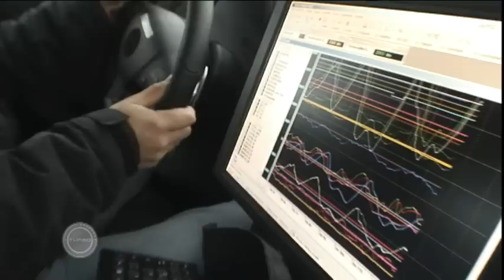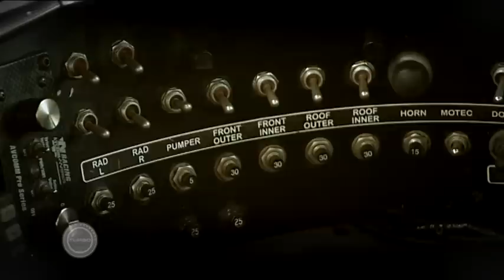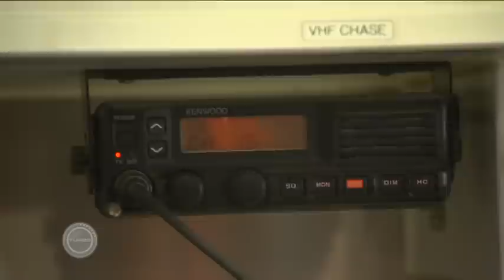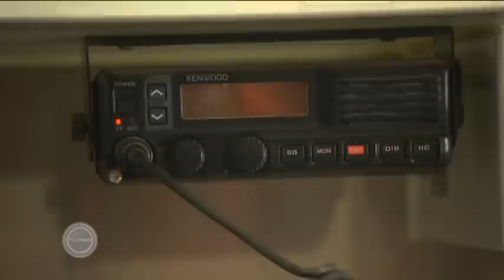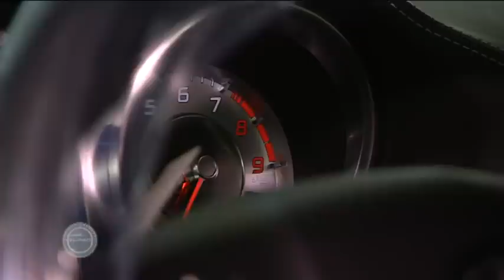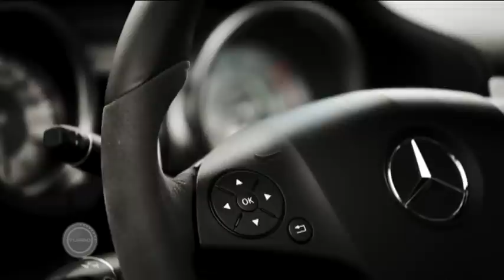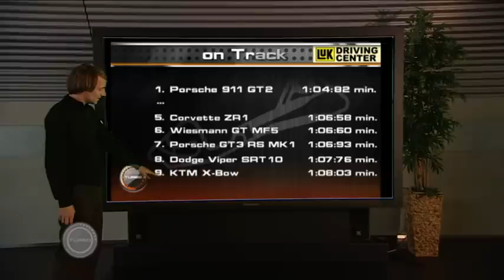DER Mercedes SLS AMG - Folge 18 | TURBO - Das Automagazin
- Mercedes SLS Spezial - Wie schnell ist der Schwabe wirklich?
- Bullriding im Auto - Die Prim 300

SPORT1 zeigt "Auftrag Auto", "TURBO" und "Die Werkstatt-Helden" auf YouTube - hier kommen Motor-Freaks voll auf ihre Kosten.